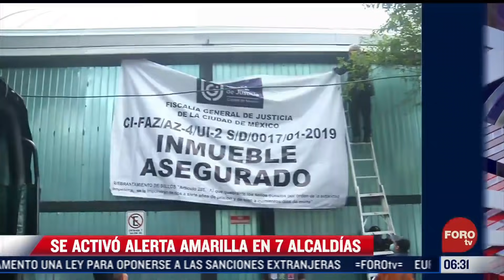Caída de granizo en la México-Cuernavaca, resumen de noticias matutino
En el Estado de México volvió a caer una tormenta en el municipio de Atizapán; En el Estado de México, la lluvia causó afectaciones en el municipio de Metepec y el río ‘El Arenal’ se desbordó; En la autopista México - Cuernavaca también cayó una tormenta con granizo a la altura de Tres Marías